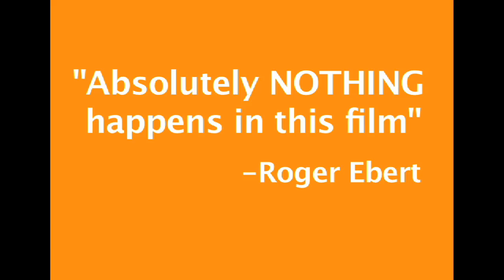I'm Rubber. You're Glue.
Trailer for the latest MumbleCorp masterpiece by Ross Burns and part of Blitzkrieg! The Sketch Show from the Future, running Jan 7th and Jan 23rd at the UCB Theatre.